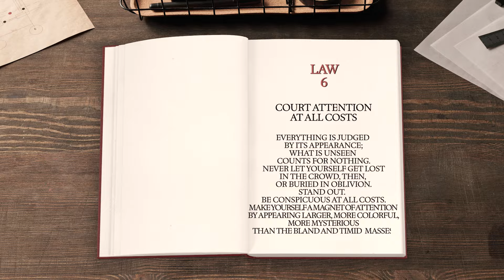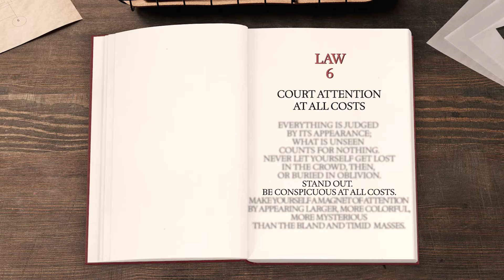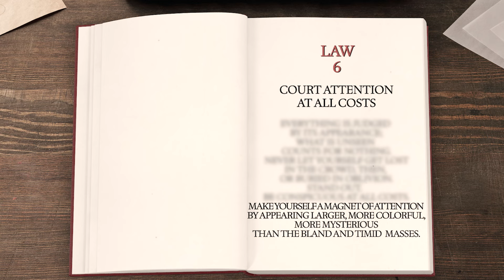"Create an Air of Mystery" | The 48 Laws of Power Series #6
Join our ELITE community of business leaders & scale to 7-figures+

This series will cover the do's and dont's of applying the "48 Laws of Power" by Robert Greene.

🚀 Want to become a better leader, master yourself so you can better influence others? Sign up to our weekly newsletter and get access to a FREE 60-minute business growth course